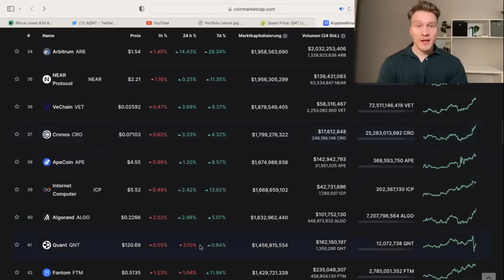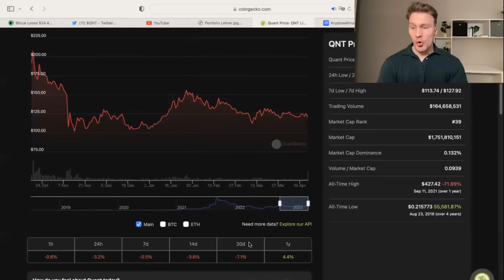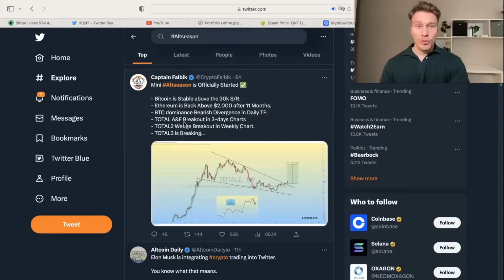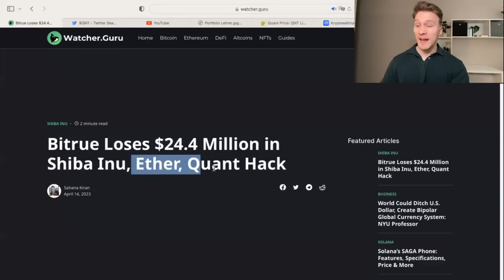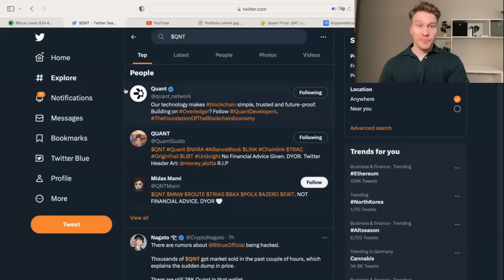DARUM habe ich HEUTE QUANT GEKAUFT!🤑 Altcoin Season beginnt? QNT Hack fatal?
📍SEI EIN TEIL DER COMMUNITY:
🔎 Meine Quellen zur Selbstrecherche:
🕠 Meine Timestamps:
0:00 Intro
0:35 Altcoins Season?
2:58 Darum investiere ich gerade in Quant!
3:18 QNT Hack?
4:17 Bleibt gespannt!